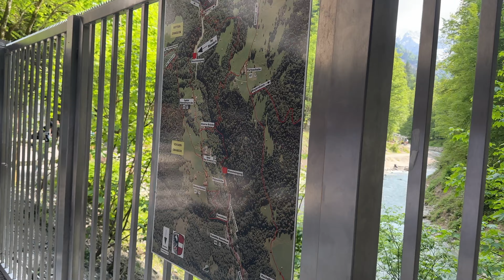Partnachklamm bei Garmisch - Partenkirchen // Sommer Edition